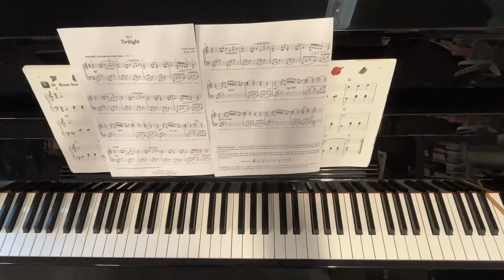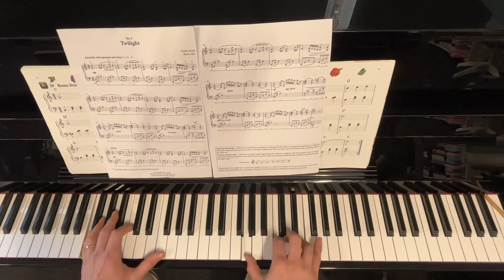Twilight Grade three series 4 AMEB